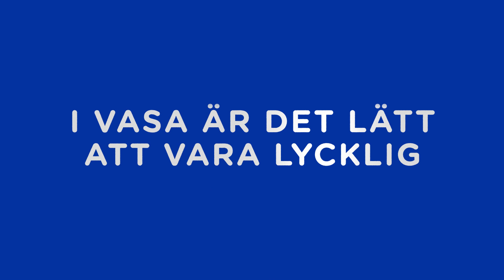Vasa - Invånares berättelse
OM du vill ha mera liv och mindre grå vardag, då känner du
dig hemma i Vasa.

I Nordens energihuvudstad finns en konkurrenskraftig arbetsmarknad också för den som vill ha en internationell karriär. Bostadsdrömmarna går att förverkliga och för barnfamiljer erbjuds språkbad i vår kulturstad. Vår natur är verkligt fascinerande och den unika skärgården i Kvarken är Finlands enda naturarv på UNESCOs världsarvslista.

Vasas Strömsö har blivit en metafor för något som verkligen
lyckas. Vi avslöjar gärna vår hemlighet: i Vasa är det lätt att
vara lycklig.